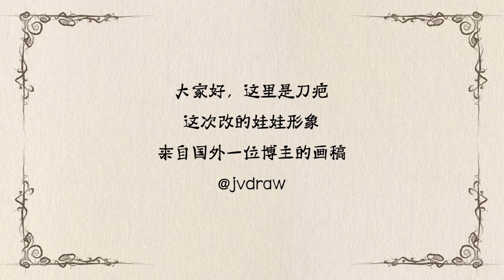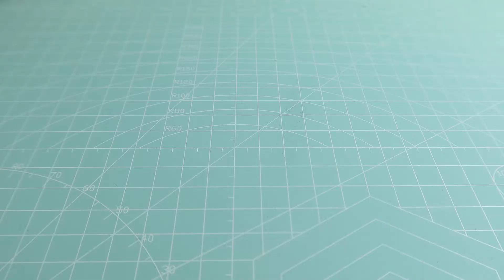Repaint！DAY OF THE DEAD（monster high ）